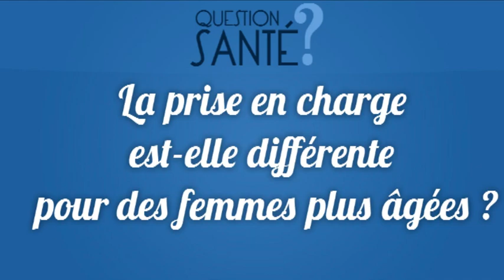Difficultés à tomber enceinte : quand s’inquiéter ?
A partir de quand s’inquiéter de ne pas tomber enceinte ? Quand consulter son gynécologue ? La réponse du Dr Dray, gynécologue obstétricien, spécialiste de la PMA.
Interview : Jésus Cardenas-Tovar
Montage : Florence Lemaire